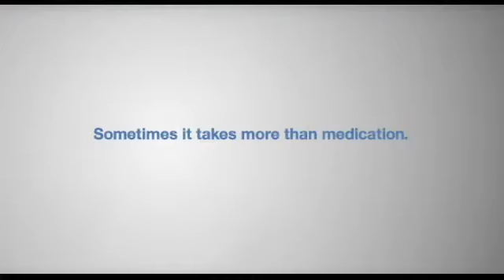Graffiti - Pfizer commercial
Comercial fantástico da Pfizer, gigante do setor farmacêutico. Mais do que os produtos em si, as grandes empresas focam seus comerciais no famoso "Brand Messaging" - ou seja - na mensagem da sua marca.